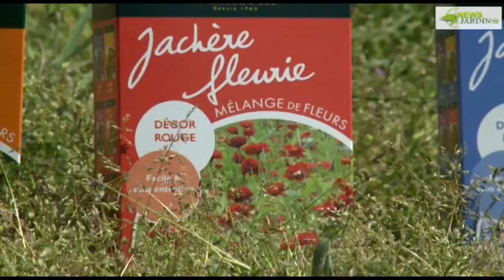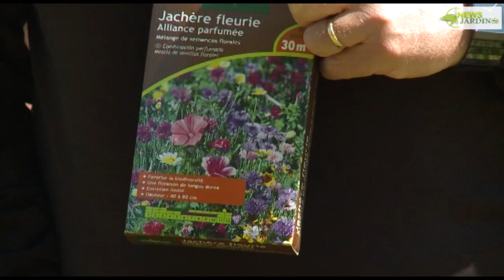COMMENT RÉALISER UN MASSIF DE FLEURS SAUVAGES EN MÉLANGE (JACHÈRE FLEURIE)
Disposant d’un petit coin de jardin inoccupé, Patrick Mioulane vous propose de le transformer en un massif d’aspect naturel et spontané constitué de fleurs en mélanges et que l’on nomme aujourd’hui « jachère fleurie ». Après avoir présenté différents types de mélanges, Patrick prépare soigneusement le sol avec un léger bêchage, un désherbage méticuleux, l’incorporation d’un amendement organique qui est enfoui par un griffage, et un ratissage pour bien niveler la surface. Il sème ensuite les graines en vous montant quelle technique utiliser, puis il les enfouit au râteau. Une vidéo qui s’inscrit dans un souci d’utiliser le jardin à des fins écologiques, notamment pour favoriser la présence des pollinisateurs.